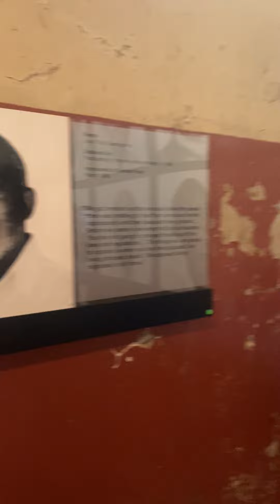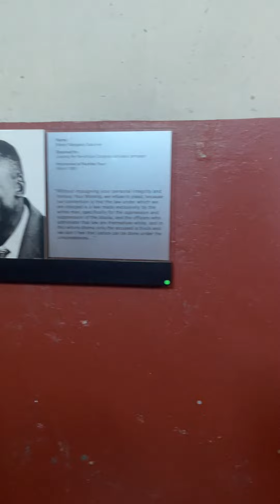16 de maio de 2024